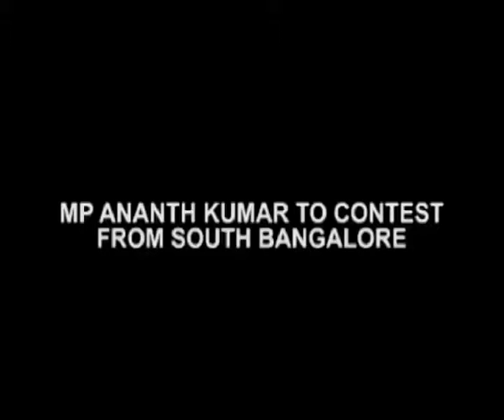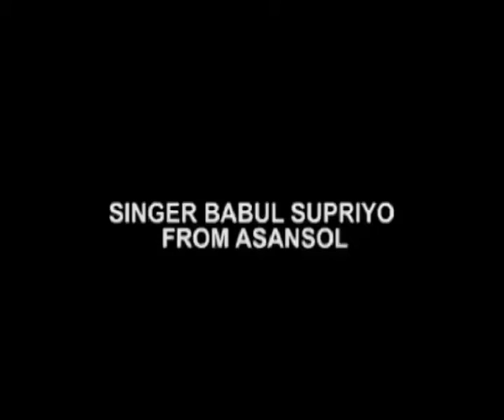Bjp Releases Second List For Ls Polls Third List Due On 13Th